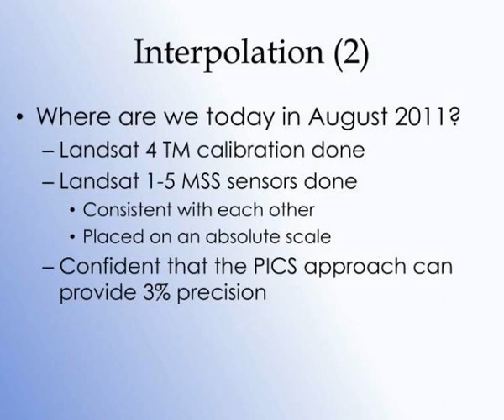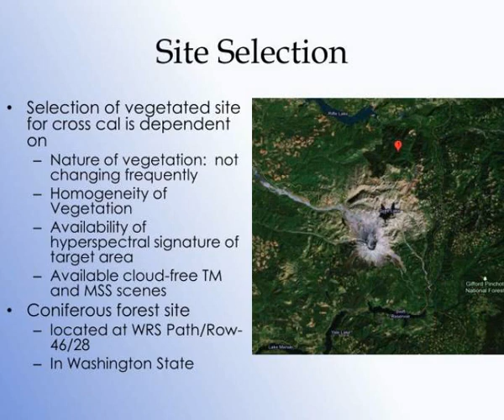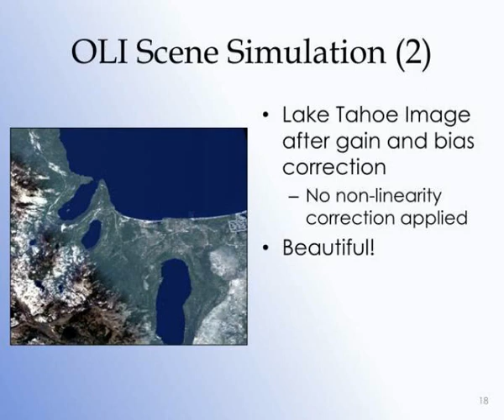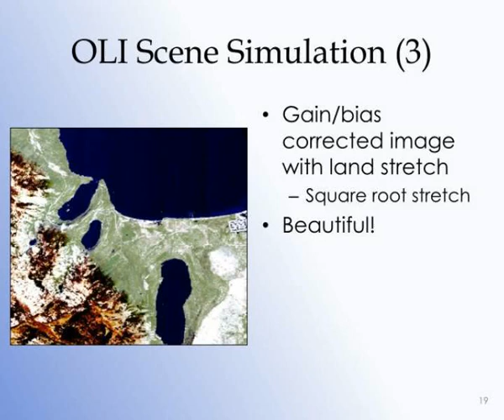landsat calibration interpolation extrapolation and reflection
Landsat Calibration:  Interpolation, Extrapolation, and Reflection.  LDCM Science Team Meeting  USGS EROS  August 16-18, 2011  Dennis Helder, Dave Aaron  And the IP Lab crew.  Outline.  Interpolation:  What has been done to calibrate the Landsat archive? Slideshow 3094472 by minowa